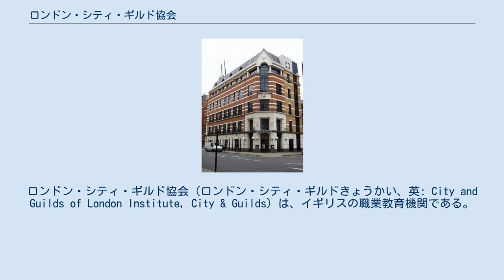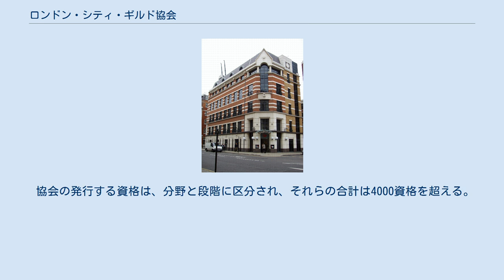ロンドン・シティ・ギルド協会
ロンドン・シティ・ギルド協会（ロンドン・シティ・ギルドきょうかい、英: City and Guilds of London Institute, City & Guilds）は、イギリスの職業教育機関である。
協会は、世界81ヶ国において8500のカレッジと訓練施設を通じて、あらゆる産業セクターにて500以上の職業資格認証を行っている。
毎年200万人が協会の認定を受けており、それは基礎レベルから高度専門職業人レベルまでわたっている。
 協会は1878年11月11日にシティ・オブ・ロンドンと16のリヴァリ・カンパニーにおいて、伝統的な現場子弟制度の保護のため設立された。
1900年からは国家による職業資格教育制度として、ヴィクトリア女王により勅許 (RC117) を与えられ、後にプリンス・オブ・ウェールズとなるエドワード7世が初代の協会代表に就任した。
 現在の協会は認定慈善団体であり、2011年6月より代表にはアン王女がエディンバラ公フィリップの後任として就任している。
 協会の発行する資格は、分野と段階に区分され、それらの合計は4000資格を超える。
他種類（たとえばNVQ）とのレベル互換性は国家資格フレームワーク（NQF）にて示されている。
 段階 分野